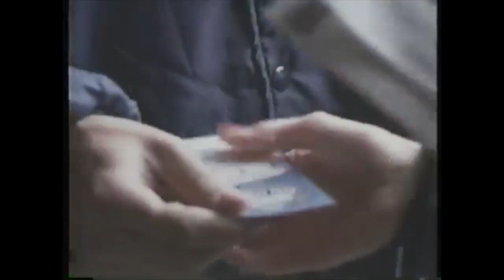MLB Stadiums' First Game: 1990s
Coverage of each MLB stadium's first regular season game during the 1990s.